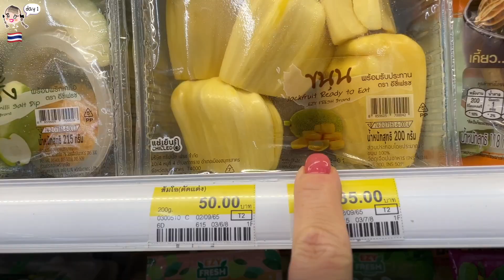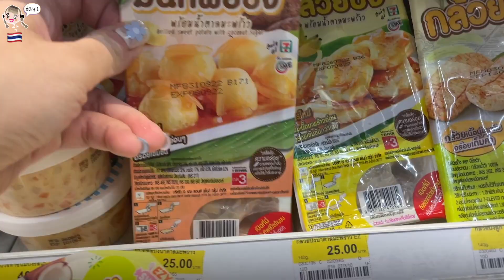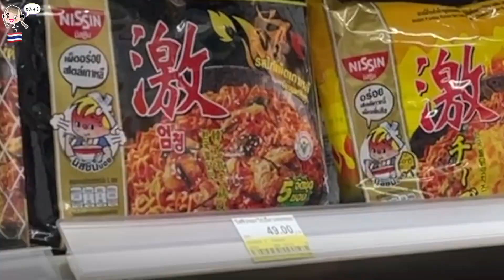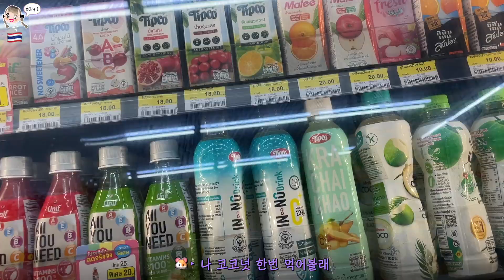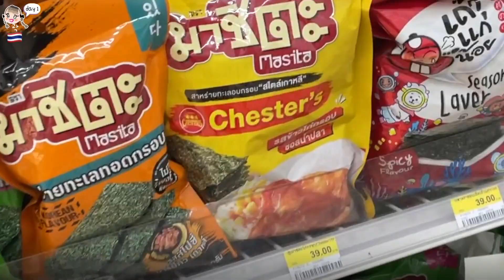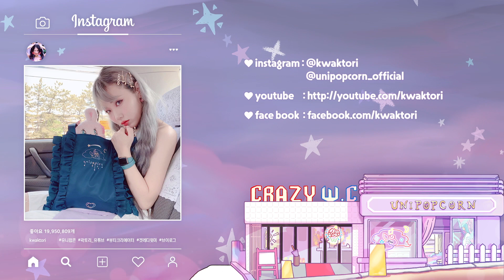태국 편의점 완전 일본 편의점 급인거 아세요???🇹🇭w. 시니, 양띵네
꼬리칸 습성이 아직 남은 탓에 왕창 못 사온게 한이다.